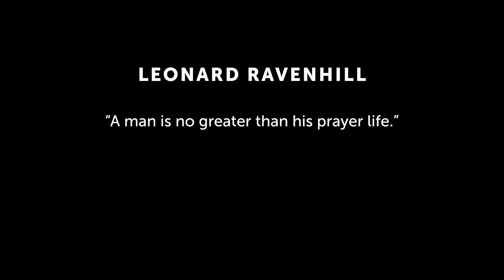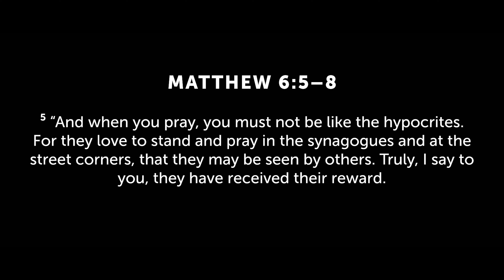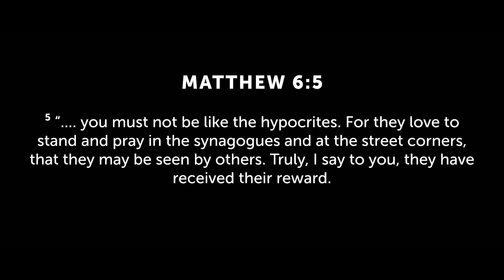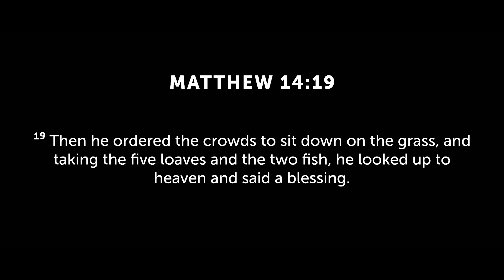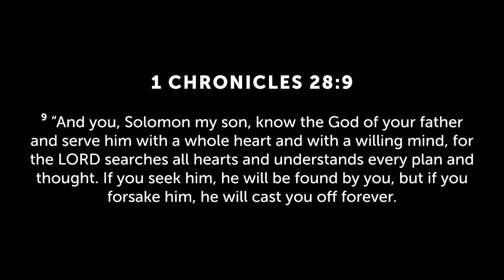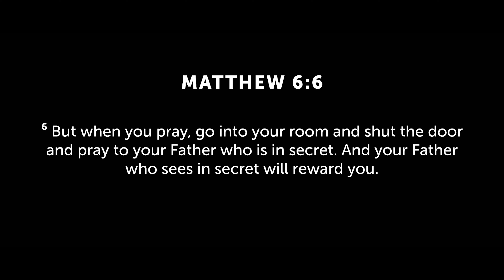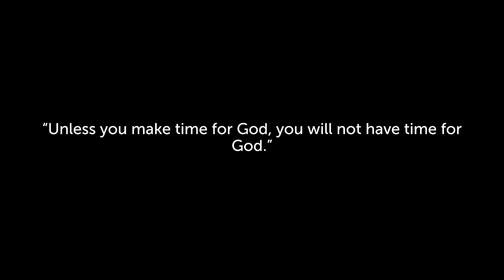August 30th, 2020 - The Lord's Prayer: Part 1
Giving Options:
Text to Give- Text Dollar Amount to 84321
Mailed Checks- 4600 Guide Meridian, St 200, Bellingham, WA 98226